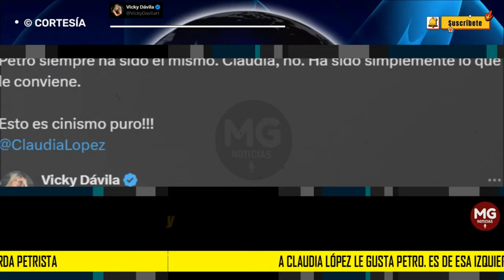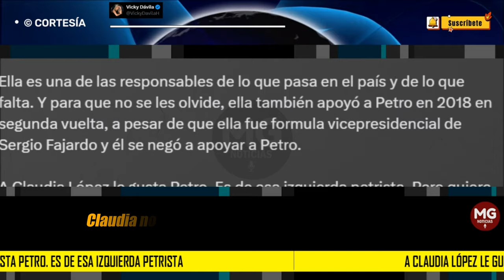CINISMO PURO ❗ DURO REPROCHE VICKY DÁVILA A CLAUDIA LÓPEZ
A Claudia López le gusta Petro. Es de esa izquierda petrista. Pero quiere ser presidenta y ahora le da la espalda a Petro y lo critica e insulta. Ya no vale, eso debió hacerlo antes de elegirlo.